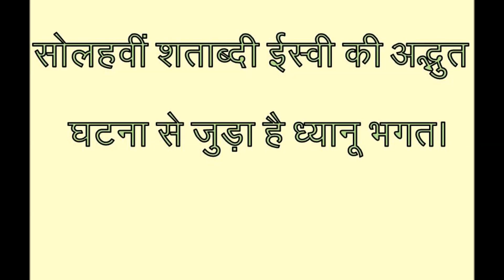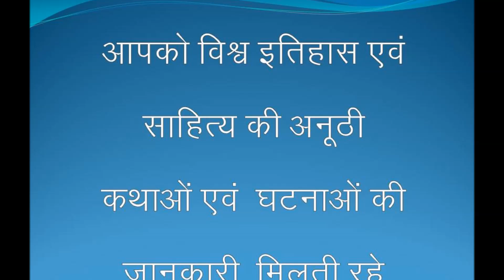ध्यानू भगत ने अपना सिर क्यों काटा ?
सोलहवीं शताब्दी की अद्भुत घटना का नायक है ध्यानू भगत।
अकबर ने उसके घोड़े का सिर काट दिया और कहा कि अपनी देवी माता से कहकर घोड़े को फिर से जीवित करवा लेना। ध्यानू भगत ने देवी माता से प्रार्थना की किंतु जब देवी माता ने उसकी प्रार्थना नहीं सुनी तो ध्यानू ने अपना सिर भी काटकर देवी माता को अर्पित कर दिया। पूरी घटना जानने के लिए इस वीडियो को देखें।